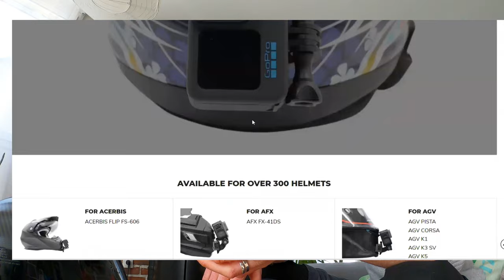CHIN MOUNTS / NOUVEAU SUPPORT GOPRO CANADIEN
Je te partage le test de mon nouveau support de caméra pour ma gopro.
Le produit est de marque CHIN MOUNTS destiné pour un casque Scorpion exo 1400 air carbon.